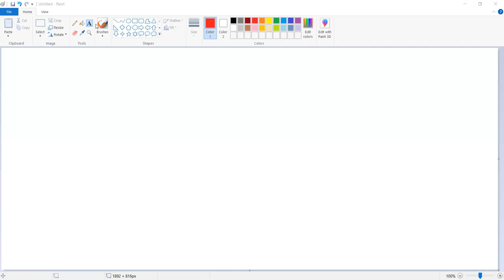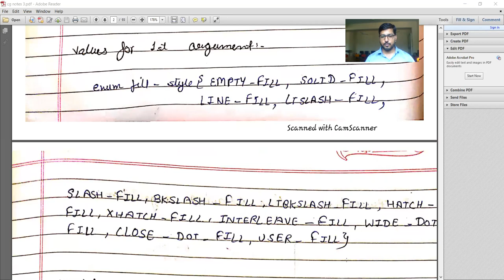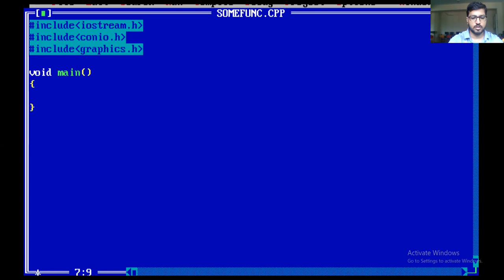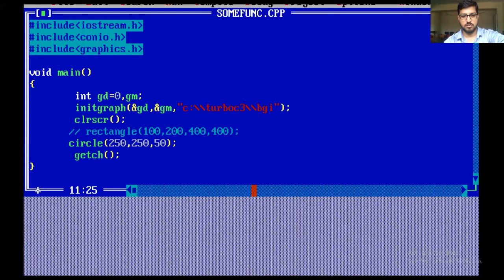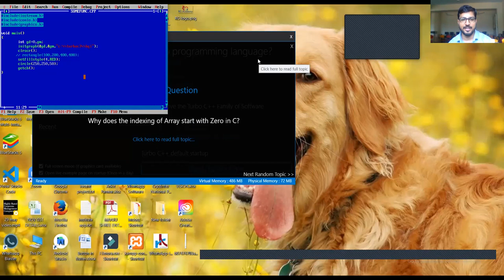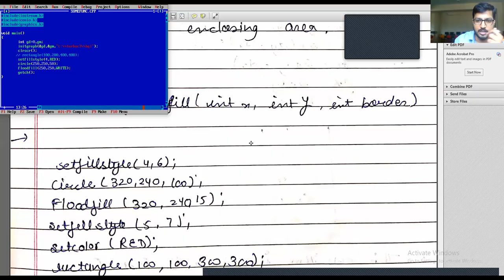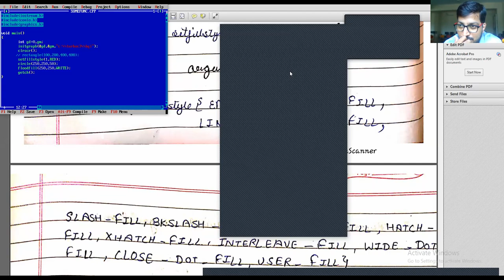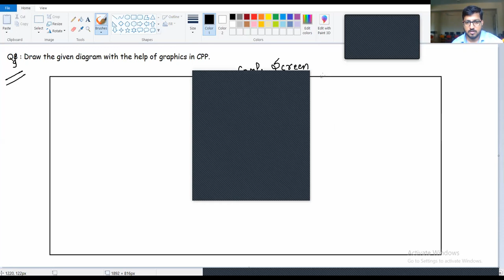Computer Graphics Lecture 15 (Draw Rectangle and circle , How to move text)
Learn Computer Graphics, from Mr. Ankit, an expert, and build your career in IT.